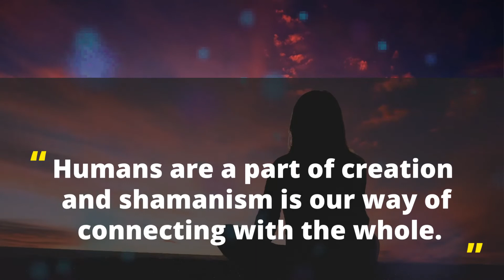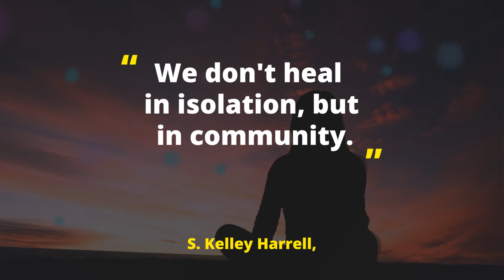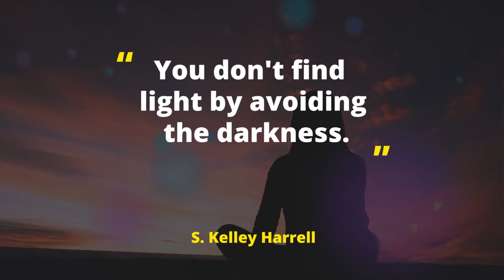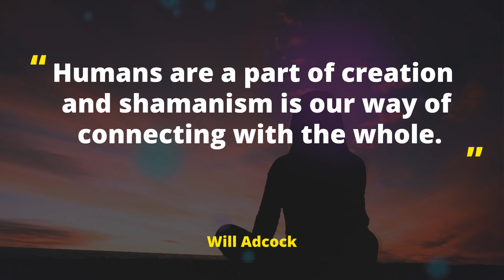432 Hz | Relaxing Sounds with Reiki, Tones, Chill Out Chalice Flute With Shaman Consciousness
Hello Community!!! Welcome to Gazewithin Meditations & Relaxation Music. You are currently watching 432 Hz | Relaxing Sounds with Reiki, Tones, Chill Out Chalice Flute With Shaman Consciousness.

Do you need highly effective meditation music? Are you interested in music therapy that can aid your spiritual awakening?

Meditation music is a great way to relax and feel grounded. The benefits of meditation are so great it's no wonder this ancient practice is more popular than ever. This channel will give you the best meditation music for your spiritual awakening and journey, sadhguru chakras balancing through all of the 9 solfeggio frequencies!  Also, we will reveal how you can use the power of music therapy to help use the law of attraction and why it's one of the best ways to get into a meditative state!

Gazewithin Meditations & Relaxation Music

Music and Video by : Olympus Digital Assets